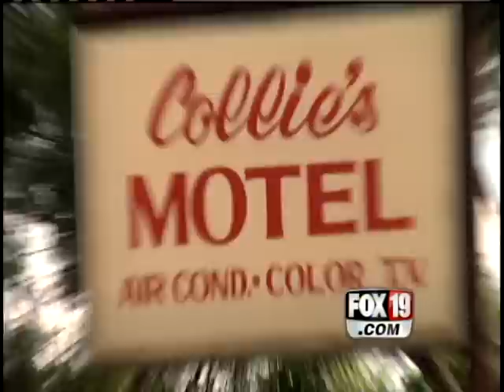GIRL POSES AS BOY.mov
30-something Patricia Dye poses as a teenage boy and dupes teenage girls into dating her/him.  Bizarre story and what appears to be a very sad home life for this troubled woman.